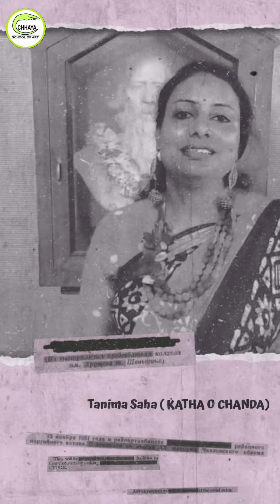SPECIAL PERFORMANCE BY A LOVABLE CENTRE HOLDER